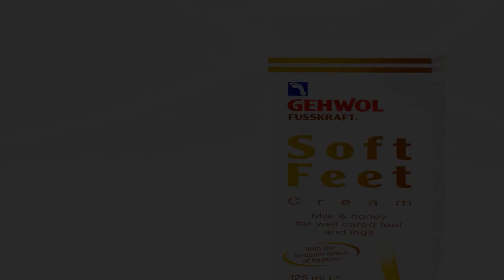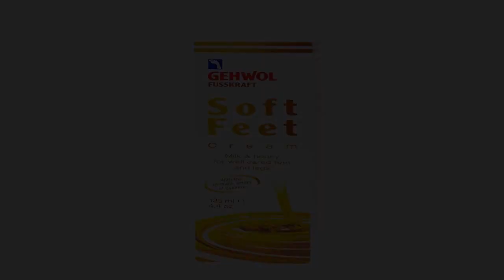Great product - GEHWOL Soft Feet Cream, 4.4 Ounce (Pack of 1)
A moisturizing foot and leg cream which is easily absorbed and leaves behind the feeling of silky soft skin.
Milk peptides and honey extract make the skin silkier and smoother, hyaluron binds moisture in deeper skin layers.
Massage into hands, feet and body twice a day
GEHWOL is the world's most comprehensive line of effective therapeutic foot care products that treat the widest range of foot conditions including calluses, cracks, blister, sweatiness and dryness.
Whether sore from running a marathon, blistered from wearing tight shoes, or cracked and dry from normal wear and tear, our feet have the ability to bring on an enormous amount of pain, discomfort and embarrassment. For every foot issue we might encounter, there is an effective solution from GEHWOL.
Soft Feet Cream has a gentle caring base
Rich with avocado oil and other valuable lipids
Special deep acting hyaluron is absorbed by the skin
Milk peptides and honey extract make the skin noticeably silkier and visibly smoother
Finally something that works
In Germany but shop was closed. Saw that Amazon sold it. Pricey but worth every penny. No matter what kind of cream I put on my feet they were always dry and calloused but not with this cream. I scraped the callouses off and I use the cream once to twice a day and my feet are the softest they have ever been. I used to do the same with other creams and the callouses would be back within days. Love it, love it.